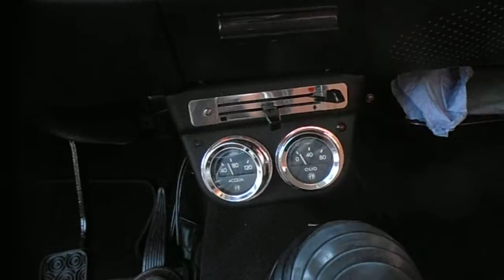03 Giulia Super 1600